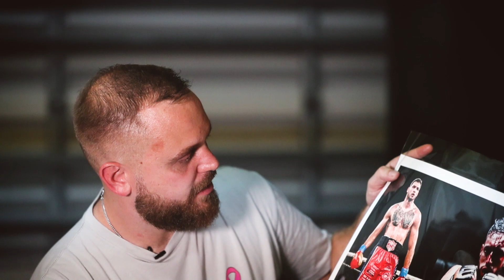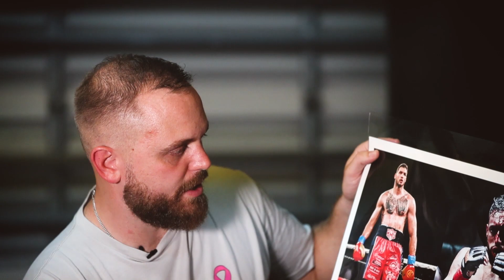Interview with Kevin Gleason from Stay Ready Athletics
Kevin Gleason is a Boxing coach at Stay Ready Athletics in Sunrise, FL. We sat down to discuss his boxing history and philosophy. We also spoke about the fighters that he currently trains. This video has photos from those individual fighters (Blake "Bad" Davis, Ryan "Third Street Savage" Kuse, and Chris Boasso).

To follow theme check out their IG names below:
Kevin Gleason: @kevin_gleason7
Chris Boasso: @chrisboassomma
Ryan Kuse: @thirdstreetsavage
Blake Davis: @baddavis954
me:@photosbygerardo